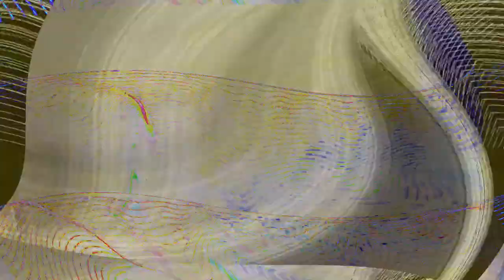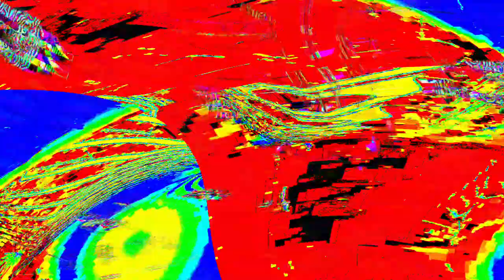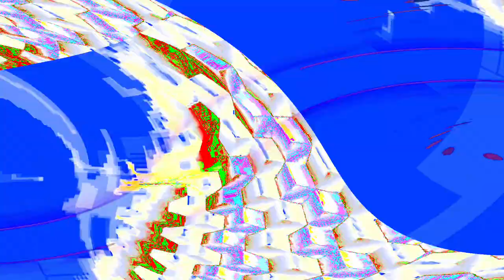[EPILEPSY WARNING] Movie 24 05 03 23h37m52s